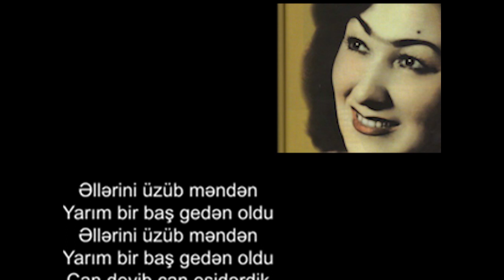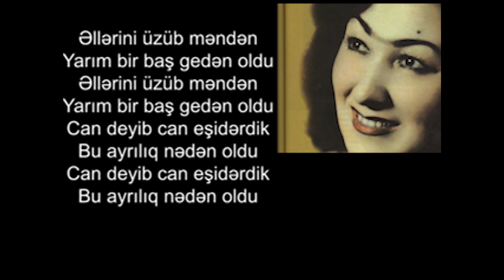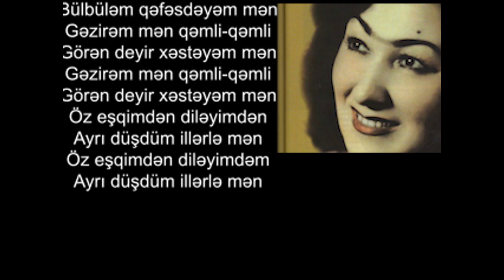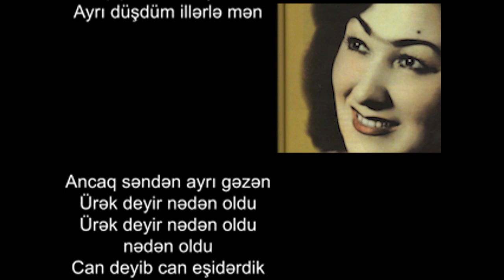Rübabə Muradova - Nədən oldu (sözləri/lyrics)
Rübabə Muradova - Bu ayrılıq nədən oldu

Sözləri: Bəxtiyar Vahabzadə
Musiqisi: Şəfiqə Axundova

**Sözləri
Əllərini üzüb məndən
Yarım bir baş gedən oldu
Əllərini üzüb məndən
Can deyib can eşidərdik
Bu ayrılıq nədən oldu

Qızılgüləm dəstəyəm mən
Bülbüləm qəfəsdəyəm mən
Qızılgüləm dəstəyəm mən
Bülbüləm qəfəsdəyəm mən
Gəzirəm mən qəmli-qəmli
Görən deyir xəstəyəm mən
Gəzirəm mən qəmli-qəmli
Öz eşqimdən diləyimdən
Ayrı düşdüm illərlə mən
Öz eşqimdən diləyimdəm
Ancaq səndən ayrı gəzən
Ürək deyir nədən oldu
nədən oldu
nədən oldu